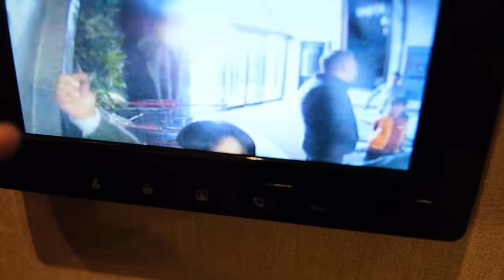RAMAZAN İFTAR VLOG 2024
ramazan iftar vlog 2024

Merhabalar ben Meral çocuklarımla birlikte komik diyaloglar skeçler kışkırtma parodiler yapıyorum. Görüşmek üzere.